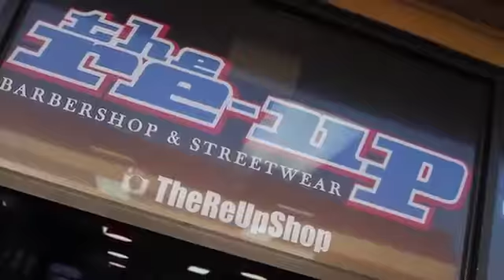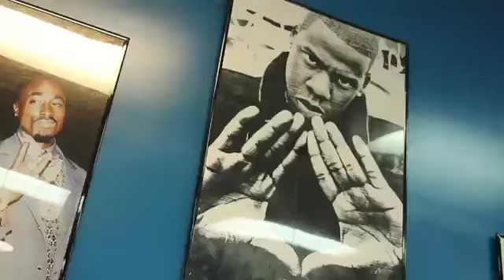El REUP Shop 805 Peluquería Batalla